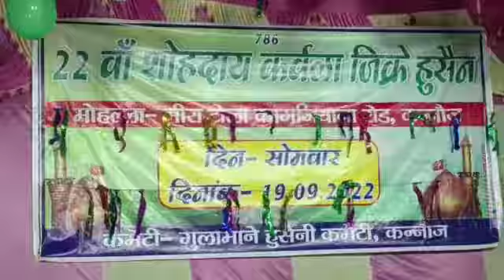Mohammed Muqeem Quraishi kannauj